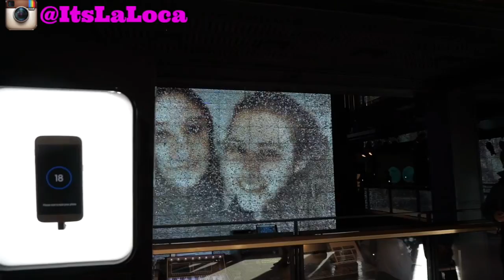Burger Heaven Vlog 152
Enjoy my vida loca! .

Also don't forget SHARE, SHARE, SHARE, because sharing is caring lol